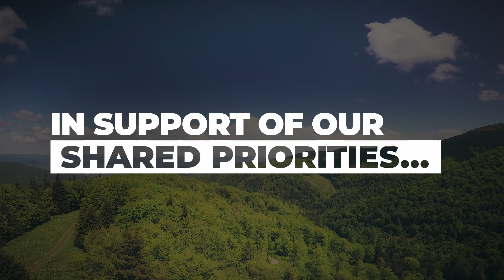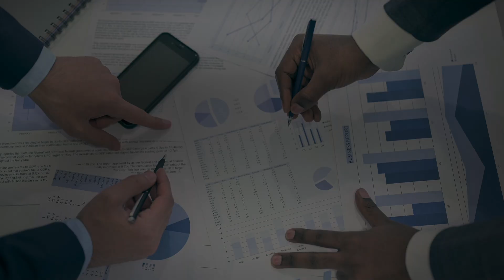Apertura Gala Premios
El Reino y España mantienen fuertes relaciones comerciales.